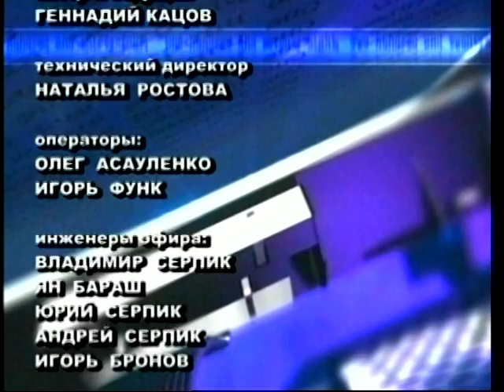"КИ-Я!" Путинскому режиму: Кацов, Ивлев, Якубсон. Пресс-Клуб RTN, 28 Февраля, 2016 ч. 4